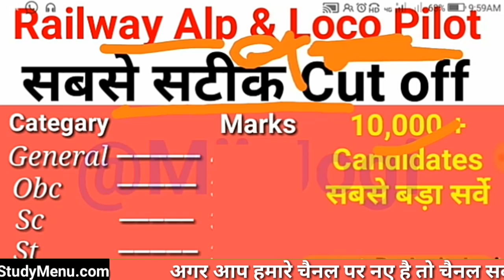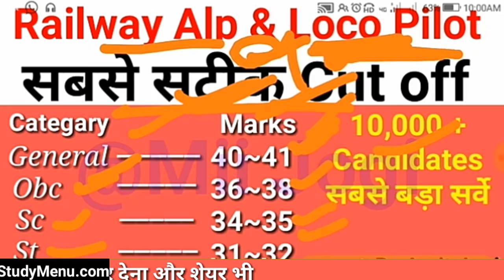RRB alp cutoff, Pcm cutoff, iti & diploma cutoff, Study guruji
RRB alp and technician result and answer key date declared Study guruji
Rrb alp cutoff and result and answer key date announced.